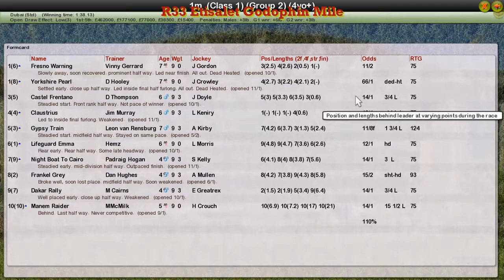FR WK1 R33 Etisalet Godophin Mile